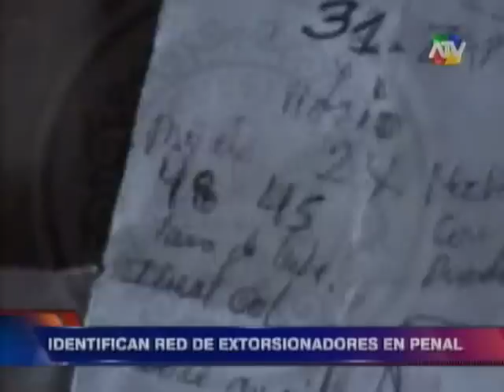Desbaratan red de extorsionadores en penal de Piedras Gordas